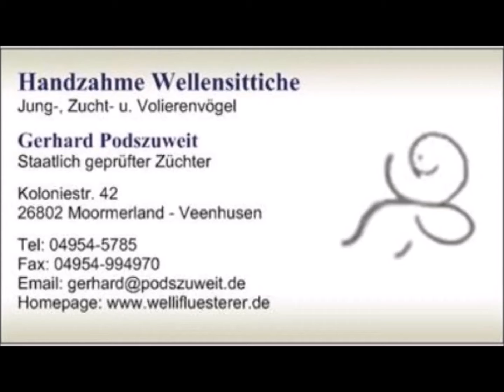P1070838 blautürkis GG Hahn